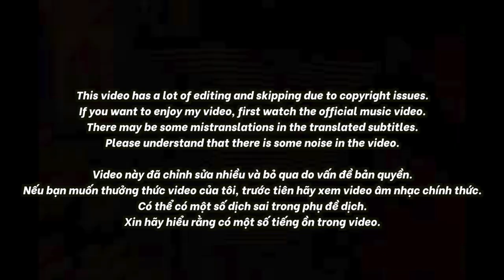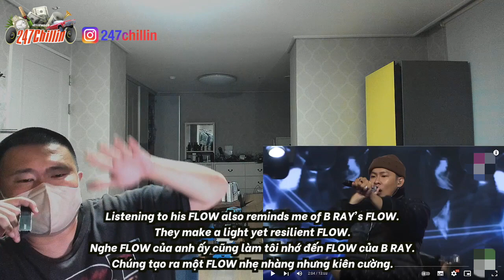🇻🇳🇰🇷🔥Korean Hiphop Junkie react to Một Công Đôi Việc HURRYKNG ft. HIEUTHUHAI | Rap Việt 2023